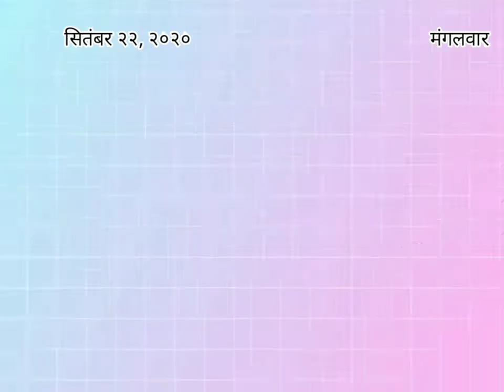हिंदी व्याकरण - सर्वनाम